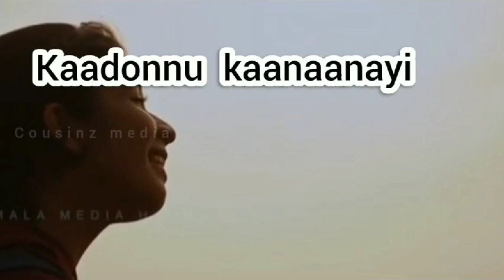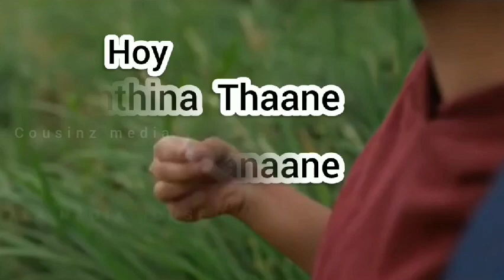Manikyachirakulla-LYRICS-Idukki Gold|Sreya Jayadeep